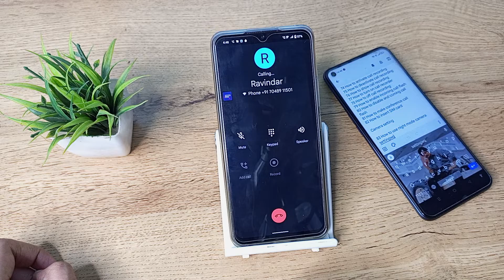how to make conference call in vivo t1